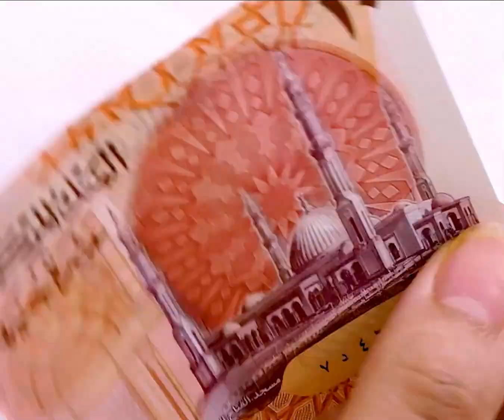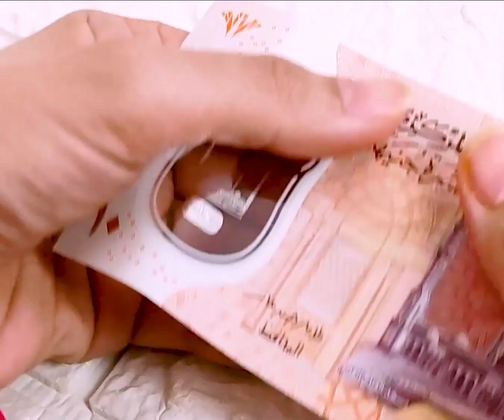عشرة جنيه البلاستيك الجديدة غسلتها وكتبت عليها وفي الاخر قـ طعــ تها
بهـدلت العشرة جنيه البلاستيك الجديدة غسلتها وكتبت عليها وفي الاخر قـ طعــ تها
العشرة جنيه البلاستيك عشرة جنيه بلاستيك

العشره جنيه البلاستيك العملة البلاستيكية
العملات البلاستيكية العملات البلاستيك العملة البلاستيكية الجديدة

العملات البلاستيكية الجديدة,العملات البلاستيكية المصرية
شكل العملات البلاستيكية الغاء العشره جنيه الورق

العشره جنيه البلاستيك الجديده شكل العشره جنيه البلاستيك
تصميم العشره جنيه البلاستيك شكل العشرة جنيه الجديدة البلاستيك

العشره جنيه البلاستيك اللي طالعه جديده العشره جنيه البلاستيك تحت الاشعه

شوفت العشرة جنيه البلاستيك الجديدة
العشره جنيه البلاستيك عشرة جنيه بلاستيك العملة البلاستيكية

العشره جنيه البلاستيك الجديده شكل العشرة جنيه الجديدة البلاستيك عشرة جنيه